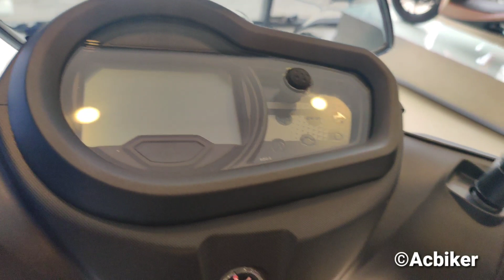2022 Yamaha Ray ZR 125 BS6 upcoming scooter in india ||| Acbiker